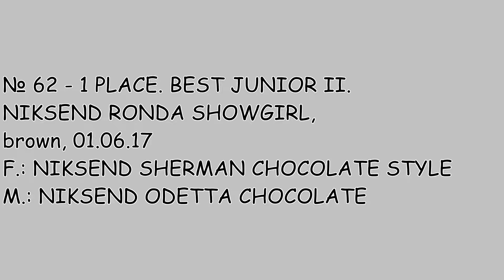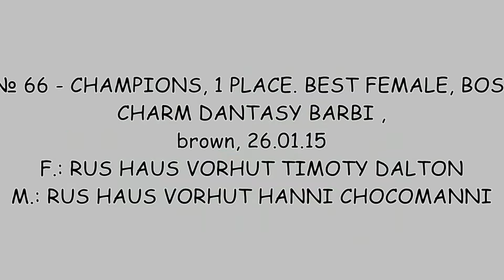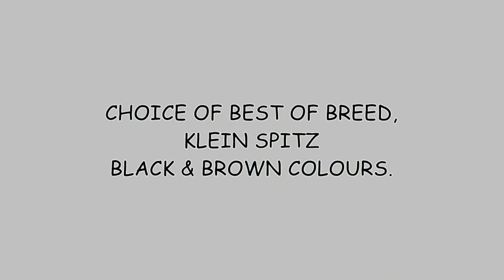klein black brown NSC 250318 2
NATIONAL GERMAN SPITZ SHOW
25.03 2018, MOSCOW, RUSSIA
KLEIN SPITZ.

JUDGE: JEAN SHARP-BALE (GB)

SOME RINGS...
BLACK & BROWN COLOURS.